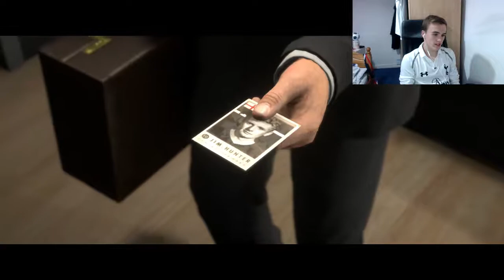FIFA 17 - The Journey #8 - FA CUP DEBUT!!